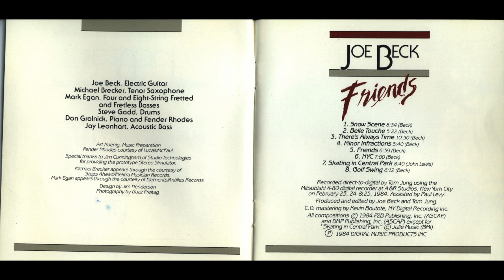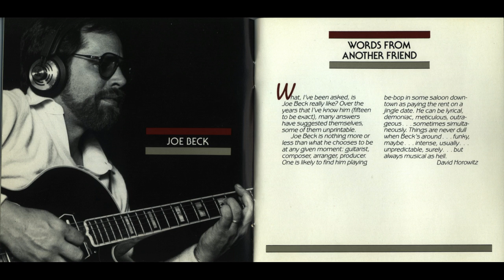Always Time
Joe Beck